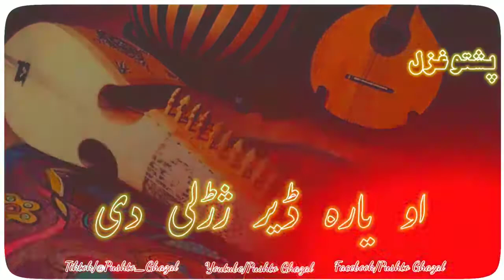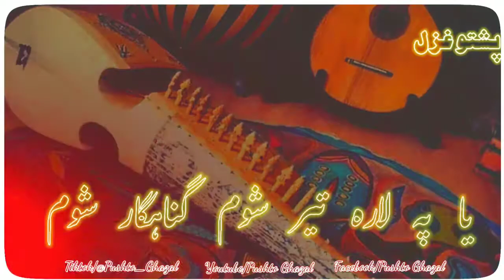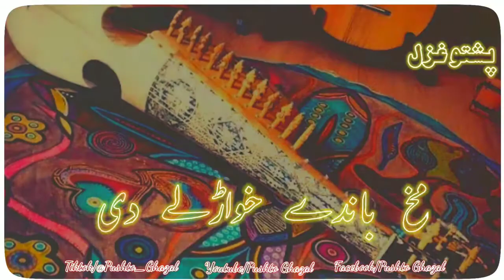biga me sta pa gham ke yra